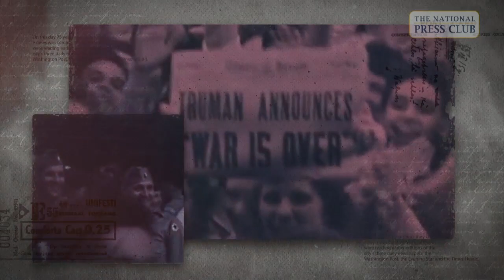NPC Commemorates 75th Anniversary of Japan’s Official Surrender in WWII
National Press Club President Mike Freedman will interview Clifton Truman Daniel as part of the Club’s commemoration of Japan’s official surrender on the battleship USS Missouri 75 years ago Sept. 2, which ended World War II.